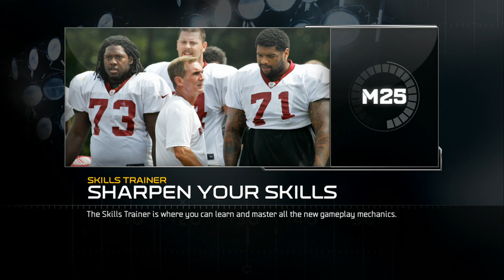UBMurda187 vs 105